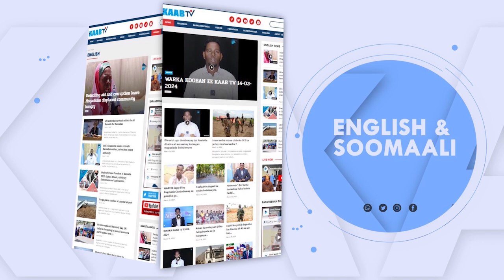Faarax Cabdulqaadir "Wasaaradda waxbarashada sannadkan waxa ay waxbarasho lacag la'aan....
Faarax Cabdulqaadir "Wasaaradda waxbarashada sannadkan waxa ay waxbarasho lacag la'aan ah siineysaa 3,000 Arday oo Gabdho ah"